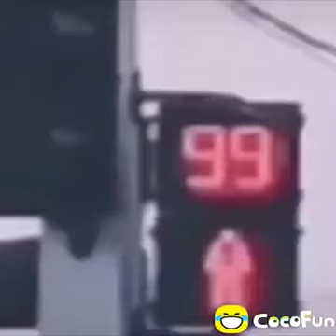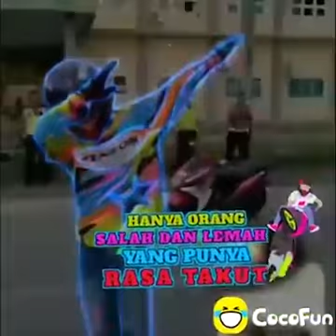Funny compilation # 3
Ctto | copyright with the owner of the video